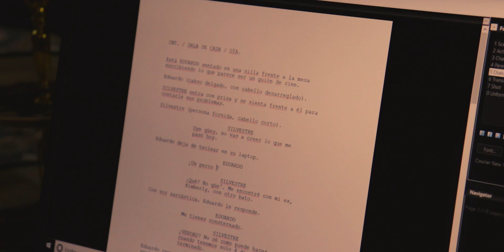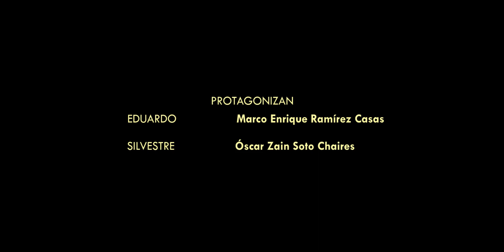Destino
Silvestre llega con la intención de contarle sus pedos de morra básica a Eduardo. Descubre que el vato se encuentra haciendo algo que desvía su atención en el chisme. Debido a eso, furioso busca poder leer dicha escritura sin saber que eso haría poner en duda su propia existencia.

Proyecto cuatrimestral realizado para la materia de Introducción a los Medios Interactivos. Parte del programa del primer cuatrimestre en la Facultad de Medios Interactivos de la Universidad de Morelia.

Escrito y dirigido por: Damián Espinoza.